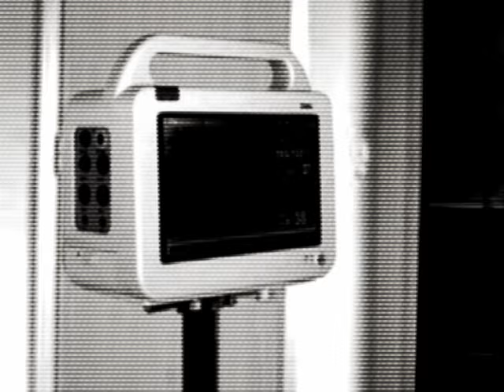Too Much Kirby (2024) Episode 2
Too much Kirby/MP4 Reboot

2 Episodes Bi Weekly